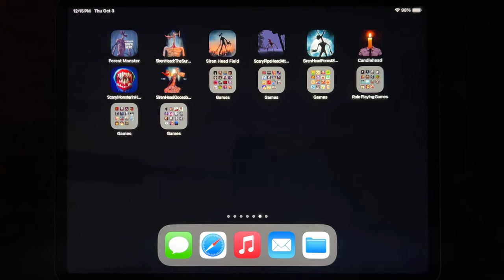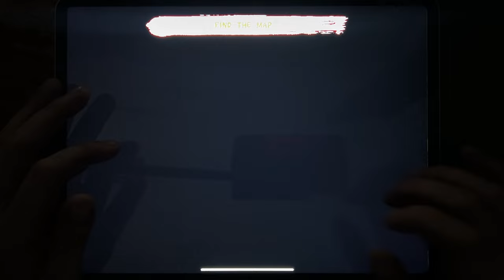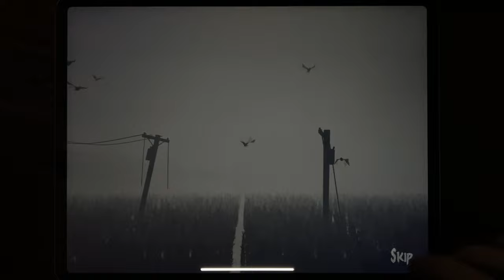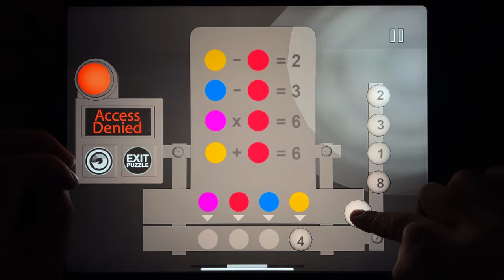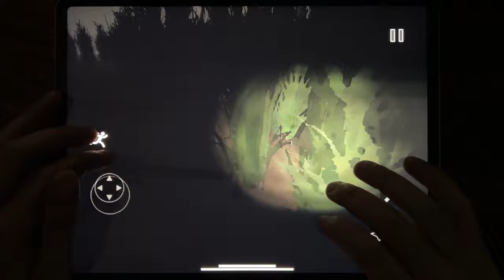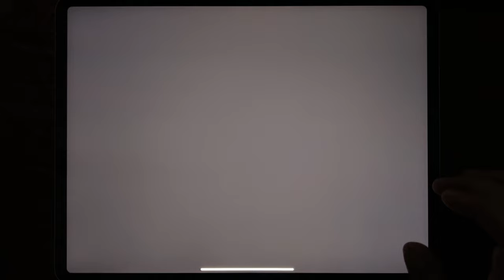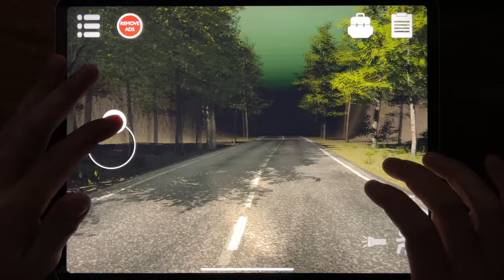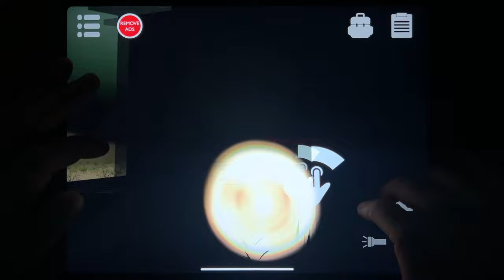Forest Monster Siren Head, Siren Head The Survival, Siren Head Field, Scary Pipe Head, Siren Head...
Forest Monster Siren Head, Siren Head The Survival, Siren Head Field, Scary Pipe Head, Siren Head Forest, Candle Head, Scary Monster Siren Head, Siren Head Goose Bumps